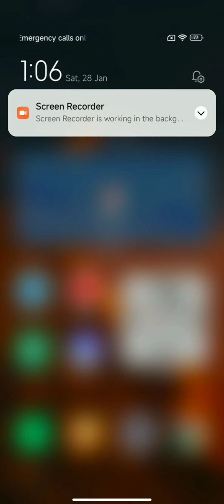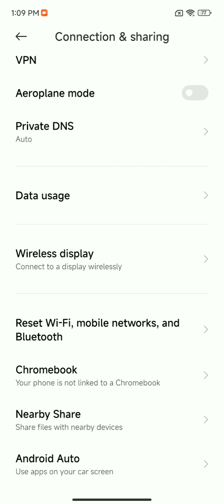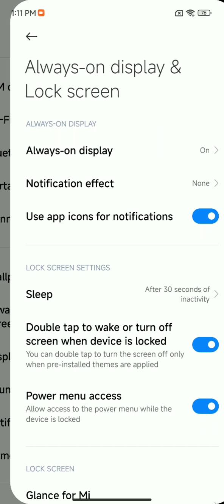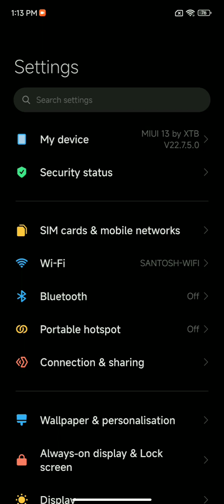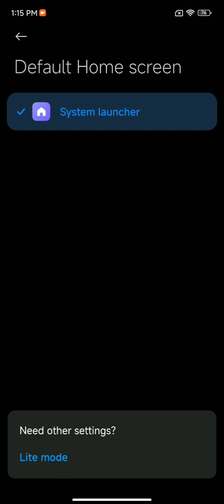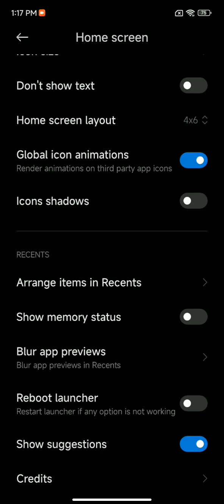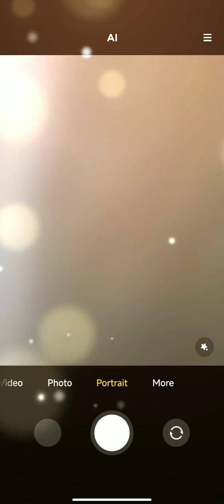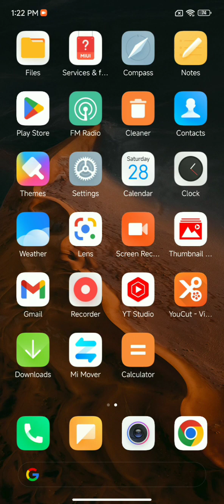MIUI 13 FOR REDMI NOTE 7/7S | STABLE BETA V22.7.5.0 | SMOOTH | ANDROID 12 | AOD,SUPER WALLPAPER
* V 22.7.5.0

* SMOOTH ROM

* ANDROID 12

* 1/6/2022 SECURITY UPDATE

* UNWANTED APP REMOVED

* AOD WORKING

* SUPER WALLPAPER WORKING

* LOTS OF WIDGETS

* CAMERA WORKING BUT YOU CAN RECORD VIDEO ON 60 FPS ONLY. OTHERWISE YOU CANT SHOOT VIDEOS

* SLOW MOTION WORKING

* PORTRAIT MODE NOT WORKING SORRY FOR THAT

* NOTE

* WHILE BOOTING ROM MOBILE SCREEN GETTING BLANK SO PLEASE BE CALM DONT BE AFRAID LET MOBILE BOOT SUCCESSFULLY

* AFTER BOOT ROM CAN REBOOT 2 TIMES AUTOMATICALLY

* AFTER RESTART MOBILE  CAN REBOOT AGAIN SO DONT WORRY

* LINK ...